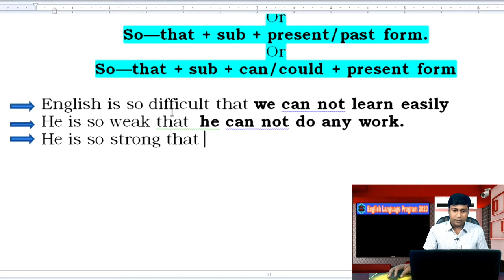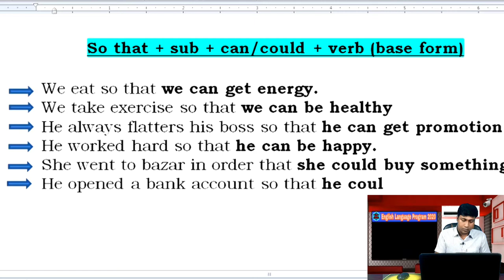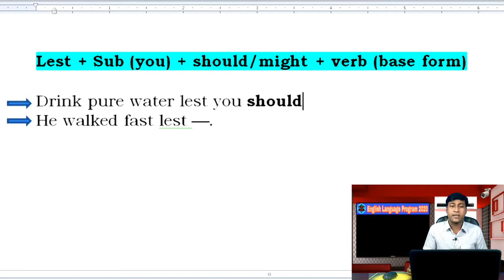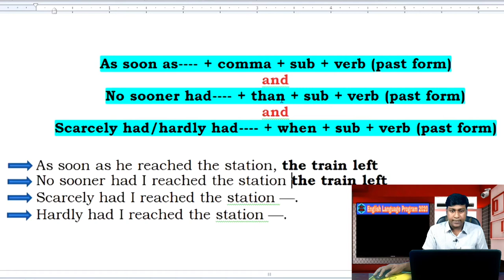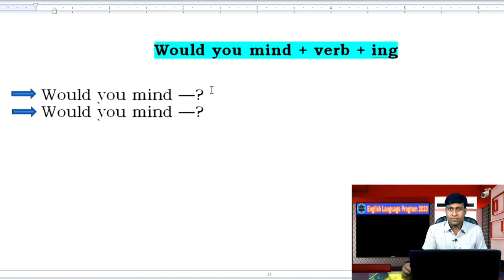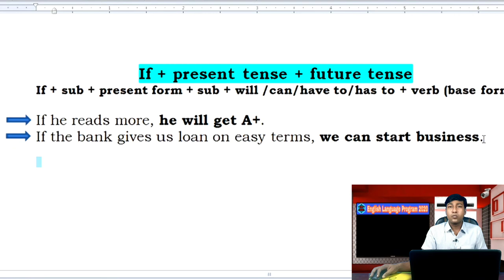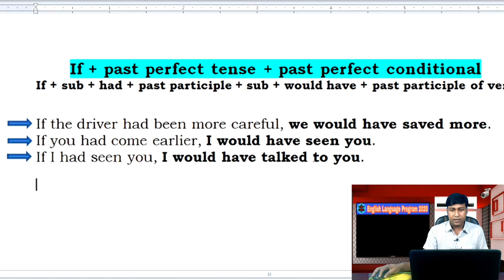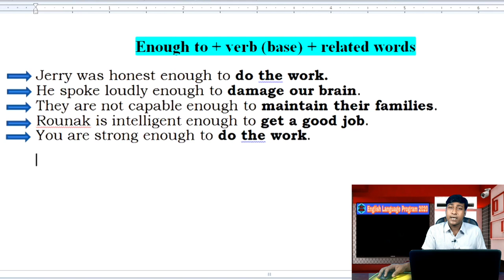Completing Sentence in details by Sonjoy Kumar